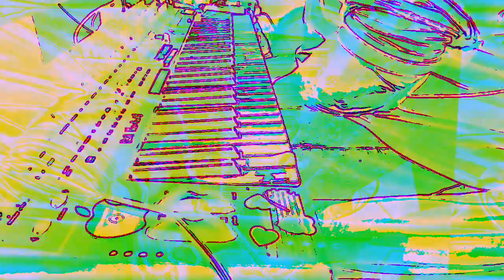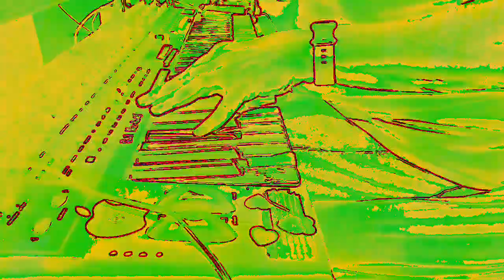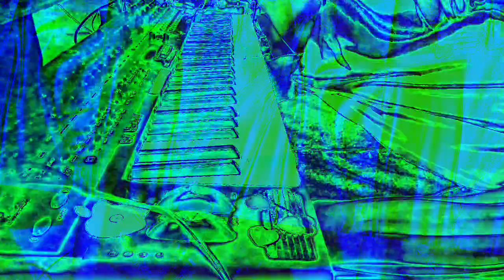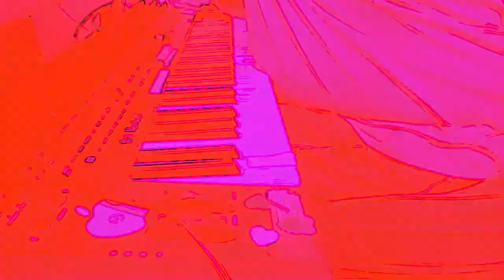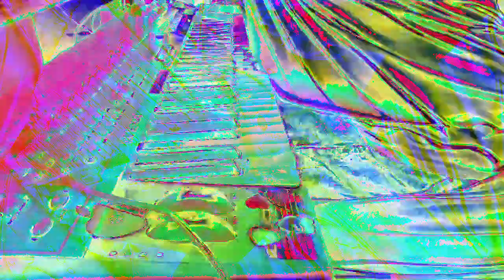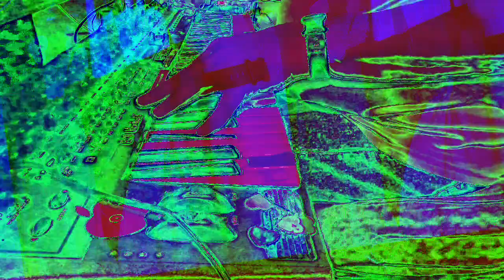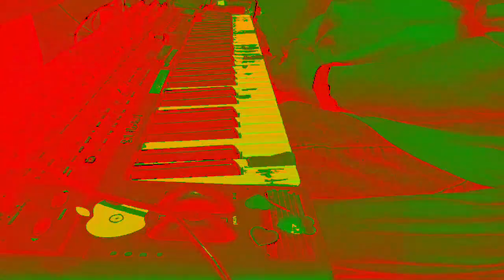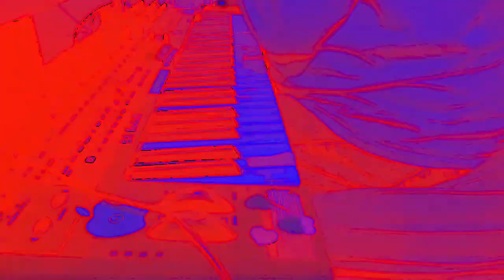[EPILEPSY WARNING] Movie 23 01 06 23h32m18s *Photosensitivity Warning*